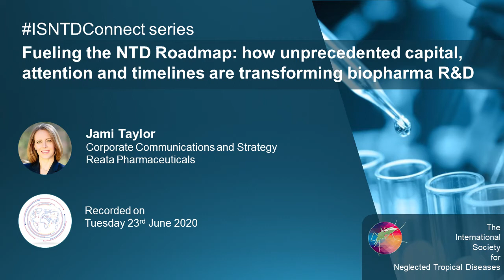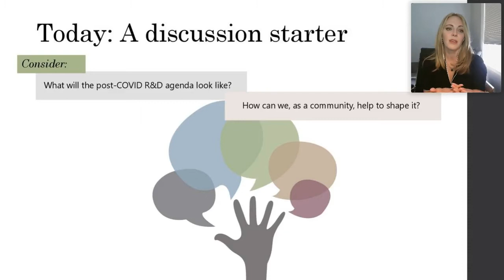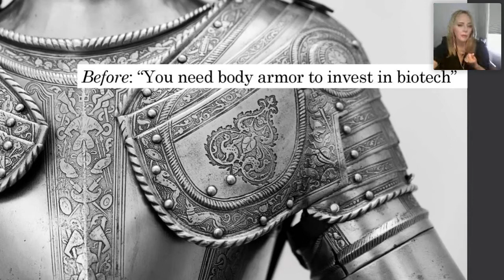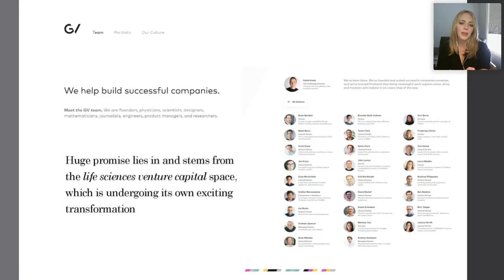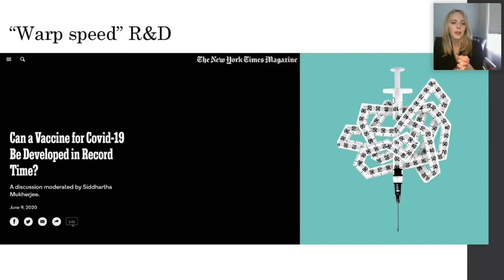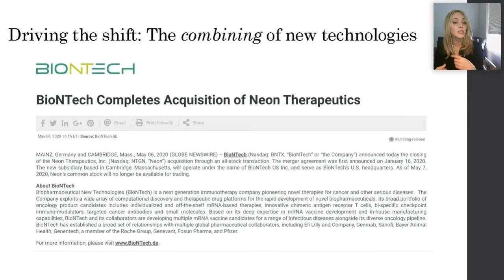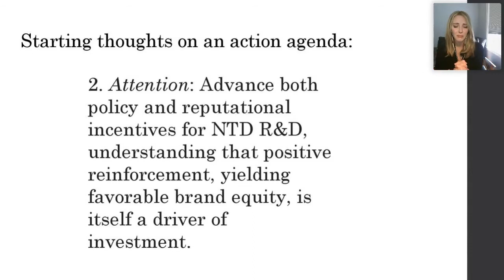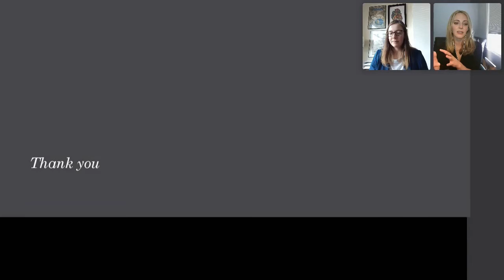Transforming biopharma R&D for neglected diseases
"Fueling the NTD Roadmap: How Unprecedented Capital, Attention, and Timelines are Transforming Biopharma R&D", presented by Jami Taylor (Reata Pharmaceuticals)

Recorded on Tuesday June 23rd 2020 as part of the online ISNTD Connect series of short meetings, launched during the 2020 COVID19 pandemic to keep researchers and professionals in the fields of global and tropical health connected.